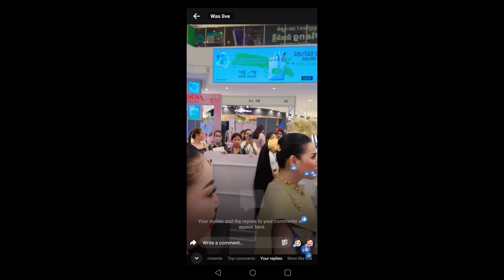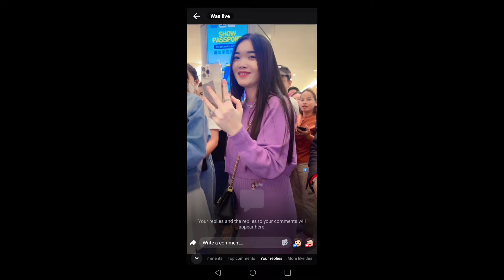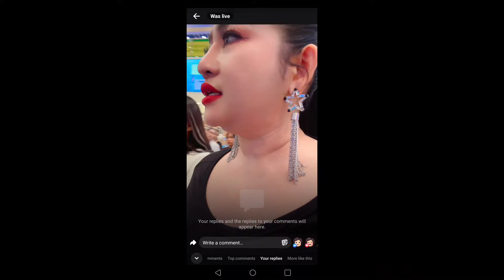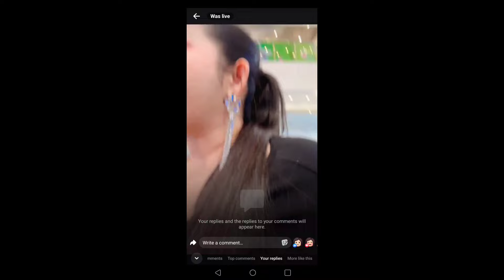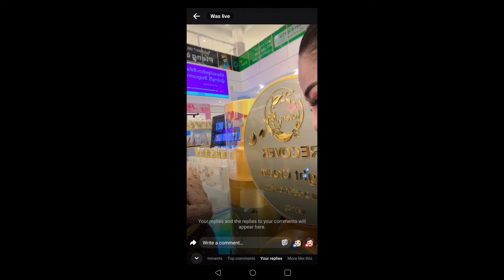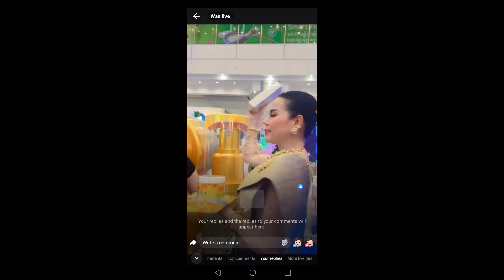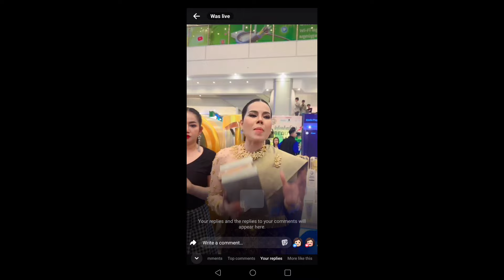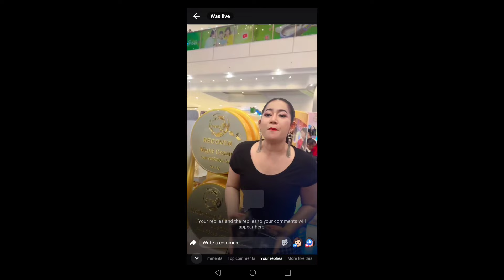ចាប់ អារម្មណ៍ ការបូប Mommy ស្រស់ស្អាតណាស់ធ្វើពី មាសហើយមើលទៅ🥰🥰🥰